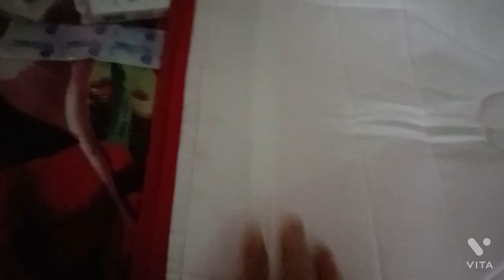गर्दन में दर्द के लिए डोरी लेने के बाद मैं सास और दीदी के साथ पहुँची बहन के घर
गले की डोरी के लिए इस नम्बर पर सम्पर्क कर सकते हैं